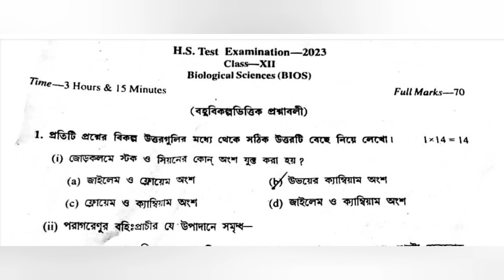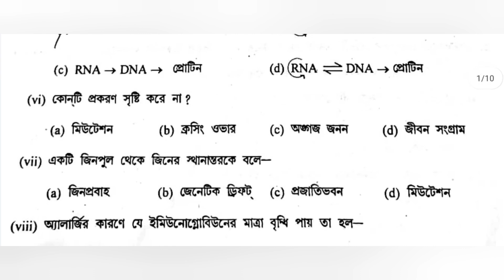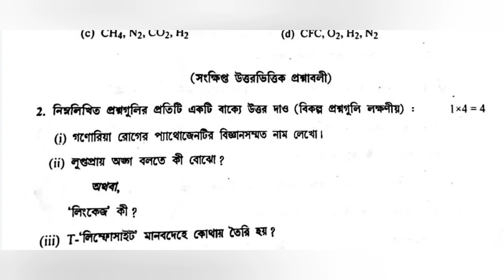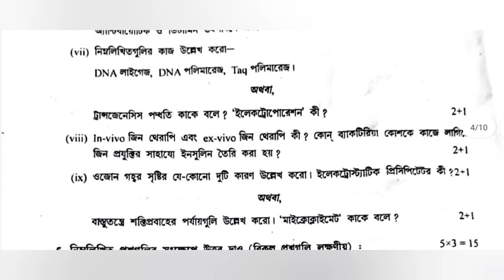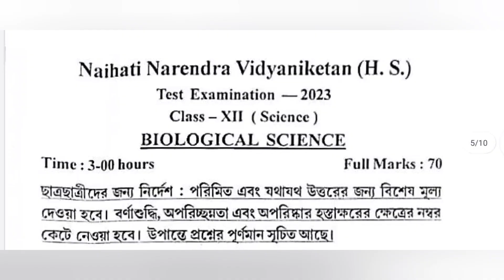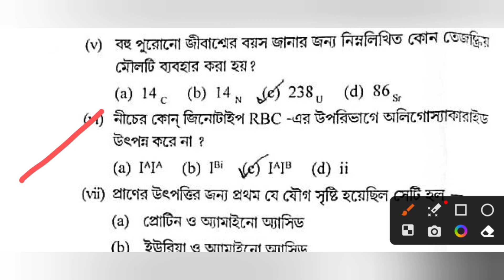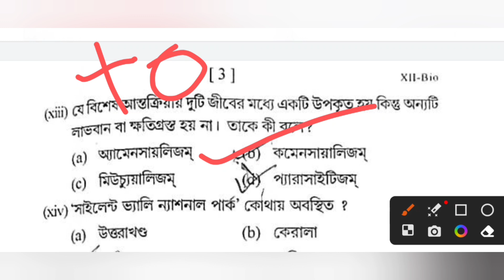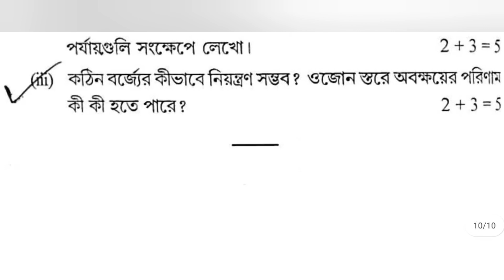HS 2024 Virtual Test Paper Solved| HS Test Paper Biology Solution|HS Online Test Paper 2024 Class 12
HS 2024 Virtual Test Paper Solved | HS Online Test Paper Biology Solution | WBCHSE Class 12 Biology Solved
ABTA Test Paper 2024 Class 12 | Class 12 ABTA Test Paper 2024 | ABTA Test Paper 2024 Class 12 Biology Solve
HS 2024
2024 HS Routine
2024 HS Exam Date
2024 HS Exam News